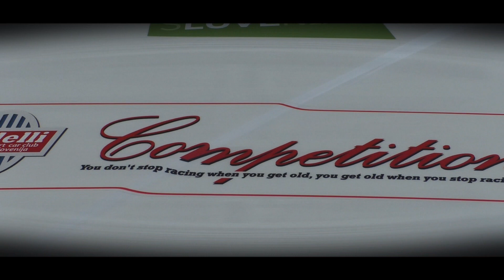Cividale-Castelmonte 2023 || Peter Lesnjak || Fiat Giannini 128 NP